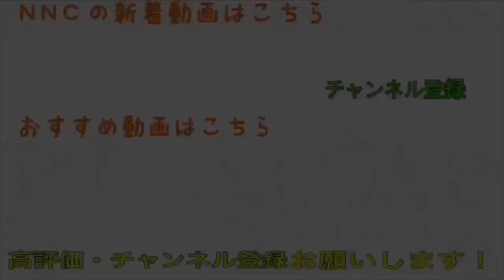ハリーポッター組分けアプリやってみた！！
今回の企画は、「ハリーポッターの組み分けアプリやってみた！」です！
気軽に見てください！
App名: 組み分け儀式診断forハリーポッター、デベロッパ: Atsushi Sugawara

東京・東村山をPRするために頑張っている男子3人組です！
もっとたくさんの人に東村山に訪れてもらえるように頑張っています！
東村山は自然が豊かな街でありながらも新宿から約30分というアクセスの良さ！

まさに　　 N eo  　　N atural 　　  C ity　　【NNC】！！

皆さんも是非足を運んでみてください！！
きっと、素敵な出会いがあるはずです！